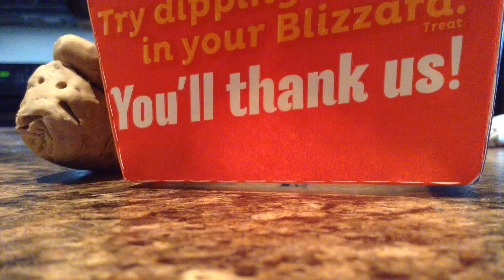My Stop Motion Movie